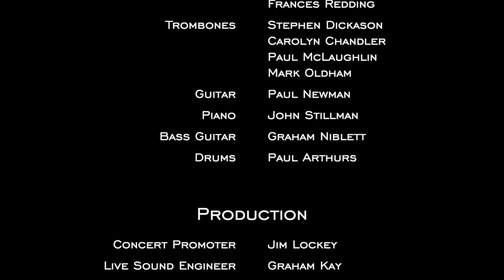The Jay Cee Big Band - Winter Wonderland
Live and Socially Distanced

Performed live at Blackfriars Priory, Gloucester on 22nd Dec 2020

Simon Day - 1st Alto Saxophone
Dave Whittle - 2nd Alto Saxophone
Diane Arthurs - 1st Tenor Saxophone
Dom Franks - 2nd Tenor Saxophone
Graham Ross - Baritone Saxophone

Nigel Glover - 1st Trumpet
Pete Beck - 2nd Trumpet
Matthew Chestney - 3rd Trumpet
Frances Redding - 4th Trumpet

Stephen Dickason - 1st Trombone
Carolyn Chandler - 2nd Trombone
Paul McLaughlin - 3rd Trombone
Mark Oldham - Bass Trombone

Paul Newman - Guitar
John Stillman - Piano
Graham Niblett - Bass Guitar
Paul Arthurs - Drums